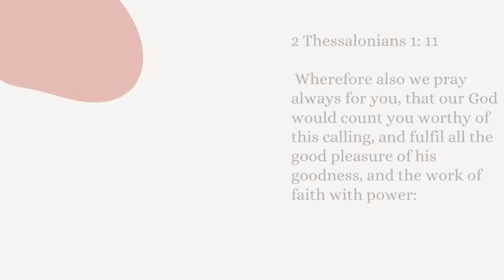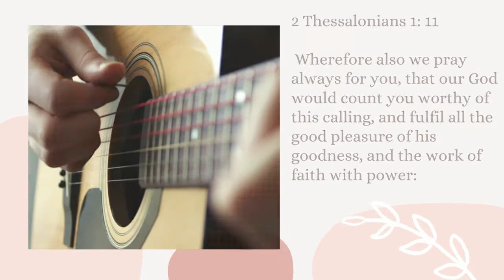Parables In The Bible Part 9 ~ The Vine & Branches with Anne and Richard